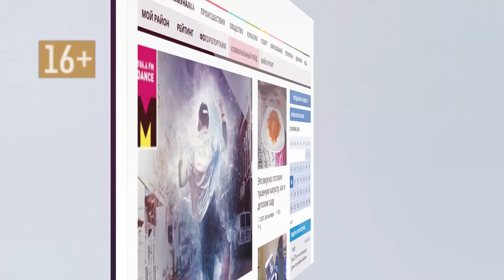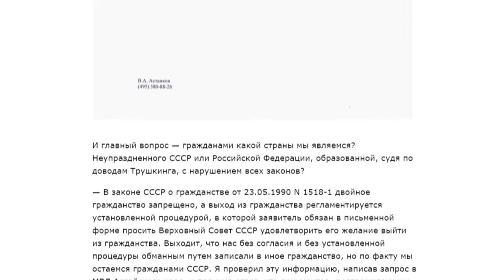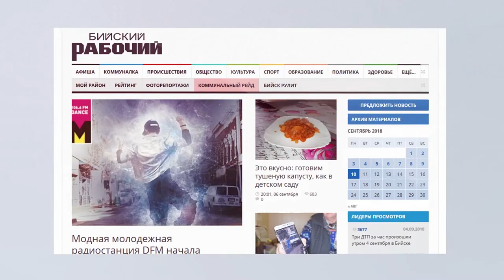О чем пишут издания «Сибирской медиагруппы» — обзор 17.12.2018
Почему в Барнауле закрывают кладбище,  и кто считает, что СССР до сих пор существует – в традиционном обзоре изданий Сибирской Медиагруппы.